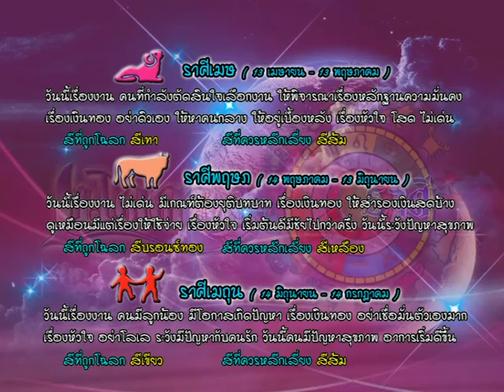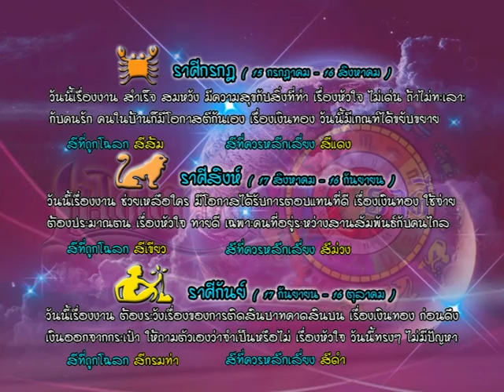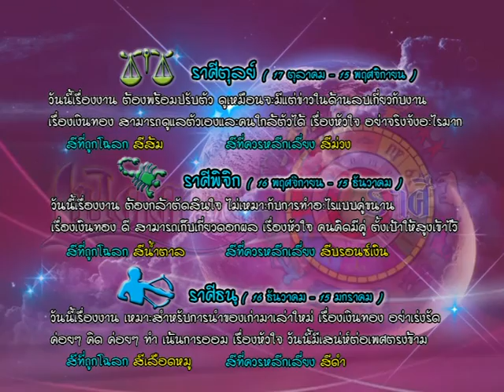รายการเปิดดวง 12 ราศี | 11/08/59 | EP 3/4